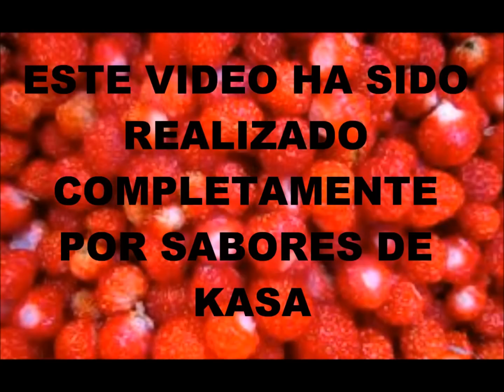Muslitos de pollo con gambas en salsa americana